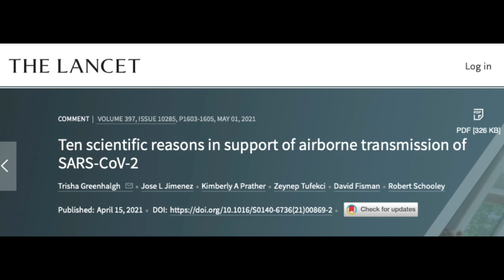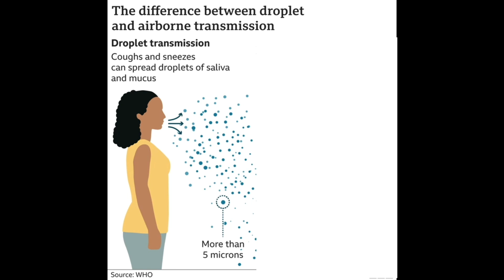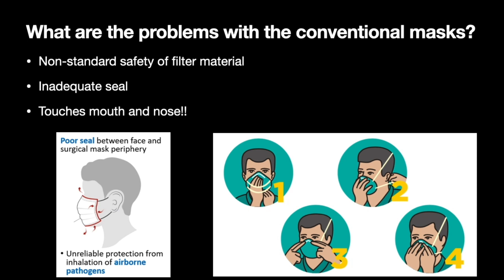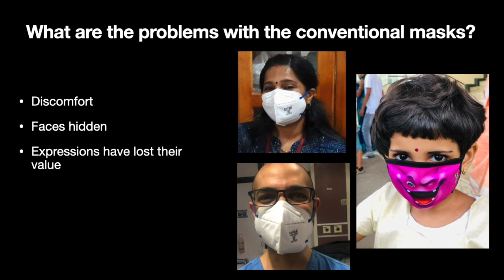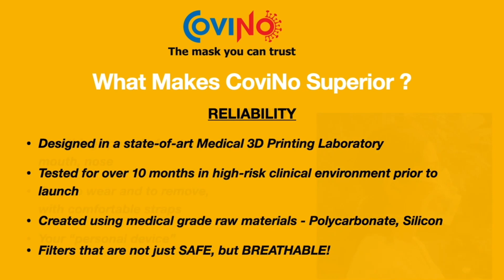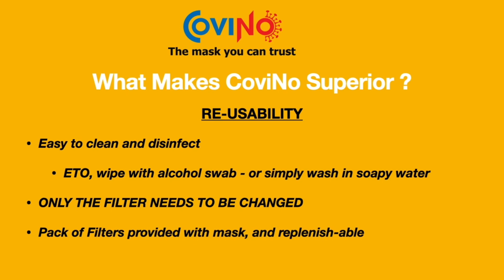CoviNo The mask you can trust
CoviNo provides the best face seal for most people. The filter has particulate filteration efficiency of 99.4%. As it is very economical, you can change filter every day. It is easy to clean and disinfect. It is one of the most breathable masks of N95 efficiency